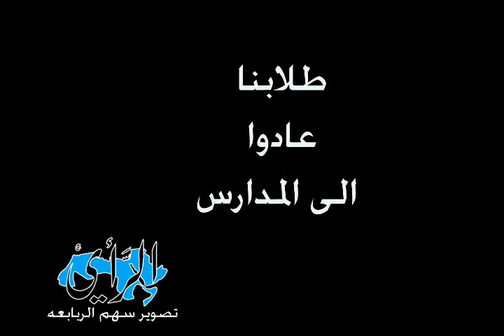طلابنا عادوا الى المدارس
طلابنا  عادوا  الى المدارس  تصوير سهم الربابعه